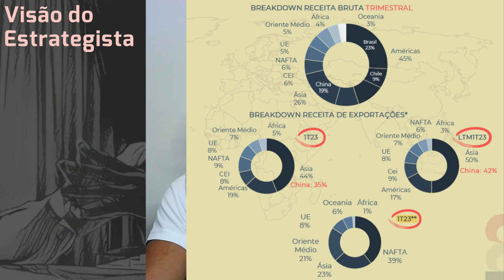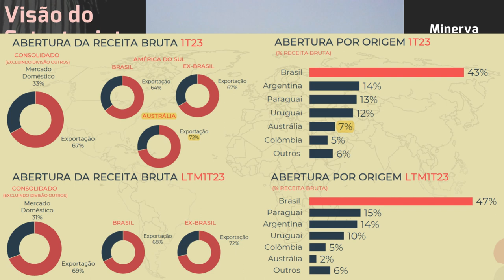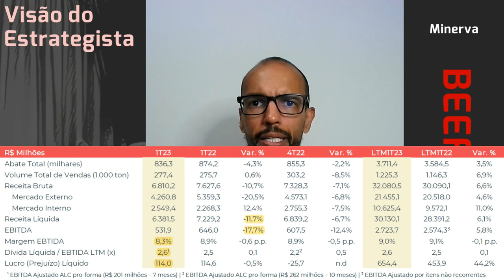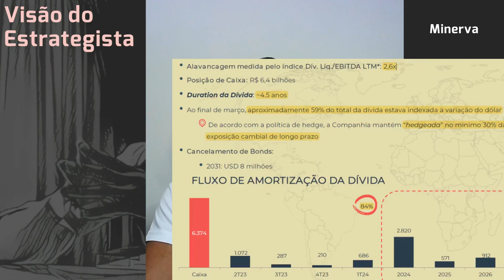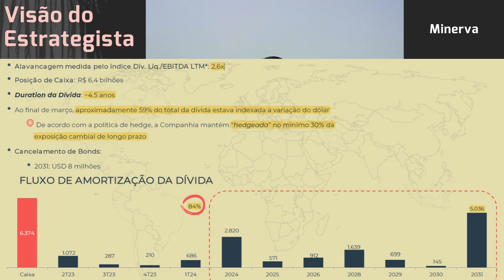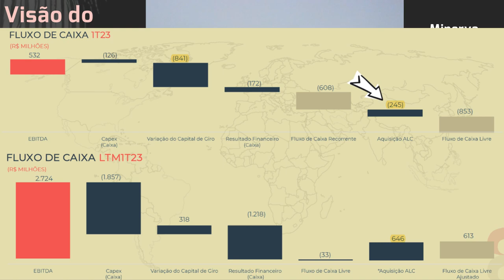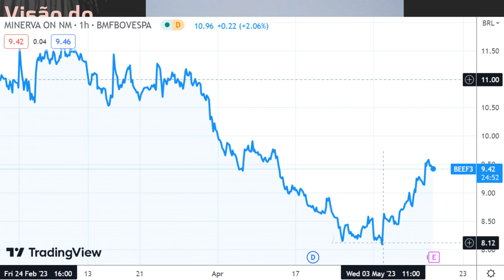10.05.2023 - Visão do Estrategista - Resultados Minerva 1T23 - BEEF3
A queda da Minerva (BEEF3) pode vir da situação da Argentina? - Live 212 (24/04/23) - Visão do Estra
Com a queda na Marfrig (MRFG3) não vale avaliar vs Minerva (BEEF3)? - Live 211 (17/04/23) - Visão do